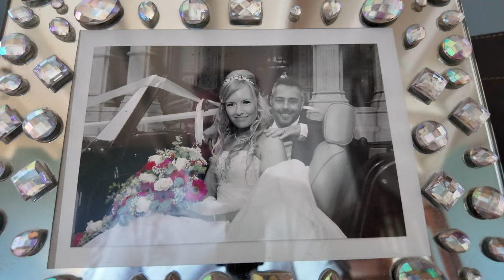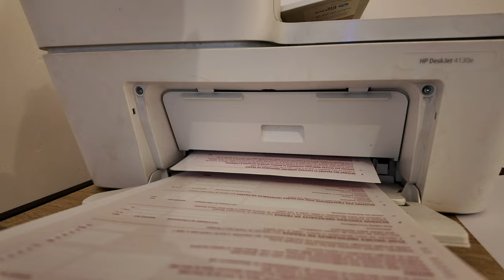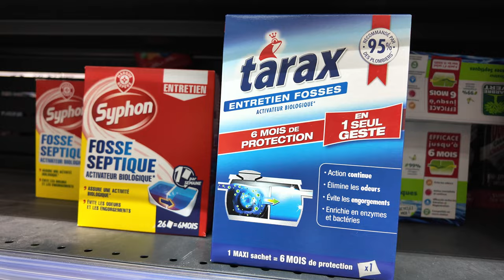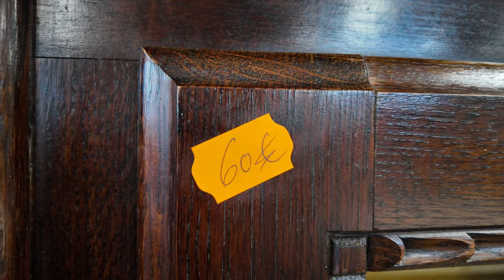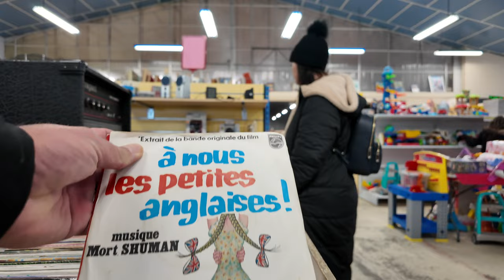Shopping in France : Second Hand Finds & Supermarket Bargains!!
🌟 We are a family of four who have embraced the incredible journey of early retirement in the stunning Charente region of southwestern France. In this video, we invite you to join us as we embark on a treasure hunt, exploring the fascinating world of second-hand shopping and discovering amazing bargains at our local supermarket.

In this episode, we will take you on a delightful adventure as we visit a charming second-hand store. You won’t believe the hidden gems we find along the way! From vintage clothing to unique home decor items, each discovery tells a story and adds character to our lives. We’ll share our favorite finds and give you tips on how to spot treasures when you’re out thrifting. Whether you're a seasoned thrift shopper or just love a good bargain, our experience will inspire you to explore local second-hand shops in your area.

**Second-Hand Store Highlights:**
- **Vintage Clothing:** Discover how we scored some fabulous pieces that not only look great but also represent sustainable fashion choices.
- **Unique Home Decor:** See how we transformed our living space with quirky items that have personality and charm.
- **Bargain Hunting Tips:** We’ll share our top strategies for finding the best deals, including how to negotiate prices and identify quality items.

After exploring the second-hand store, we head to the local supermarket, where the excitement continues! Supermarkets in France are a treasure trove of fresh produce, local specialties, and incredible deals. We’ll take you through the aisles, showcasing our favorite products and sharing tips on how to shop smart.

**Supermarket Shopping Tips:**
- **Local Delicacies:** Learn about the best local products to try, from artisanal cheeses to fresh bread and regional wines.
- **Budget-Friendly Finds:** Discover how to stick to a budget while enjoying high-quality food that doesn’t break the bank.
- **Meal Planning:** We’ll share our approach to meal planning, ensuring we make the most out of our grocery haul while minimizing waste.

**Why Thrift and Shop Local?**
In addition to the thrill of finding great deals, we believe in the importance of supporting local businesses and embracing sustainable practices. Thrift shopping not only promotes recycling and reduces waste but also allows us to find unique items that reflect our personal style. Similarly, shopping at local supermarkets helps us discover the rich culinary traditions of France while supporting our community.

Our journey of early retirement in France has been filled with wonderful experiences, and we’re excited to share them with you. From exploring beautiful landscapes to discovering local culture, we hope to inspire you to pursue your own adventures, whether that means traveling, living abroad, or simply enjoying everyday life to the fullest.

Your support means the world to us and helps us continue sharing our adventures!

We love hearing from you! Share your own thrift store finds and supermarket tips in the comments below. Have you ever traveled to France? What were your favorite experiences? Let’s inspire each other to explore and live life to the fullest!

Your engagement helps us grow our community and continue sharing our passion for family, travel, and discovering the hidden gems of life.

Join us on this exciting adventure, and remember: the best treasures are often found in the most unexpected places. Happy hunting!